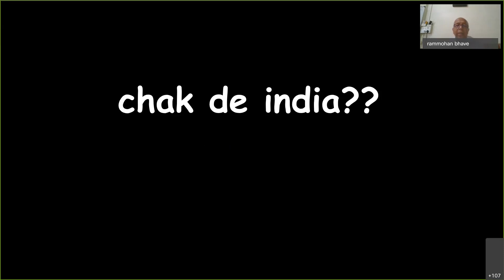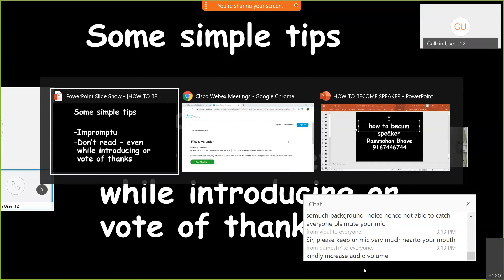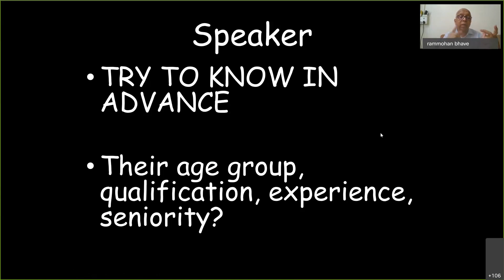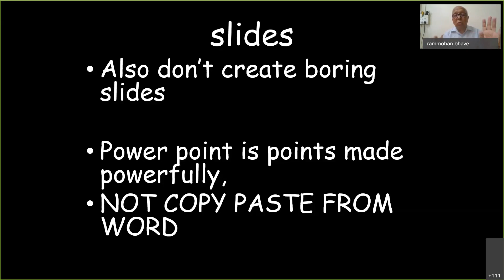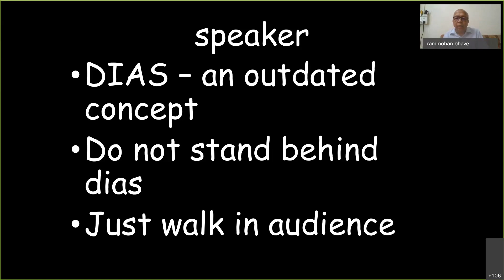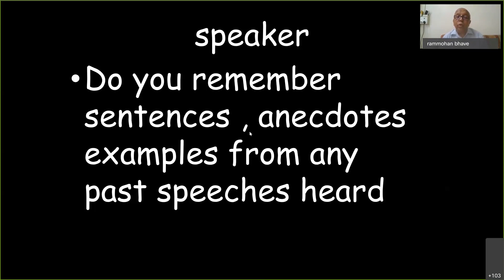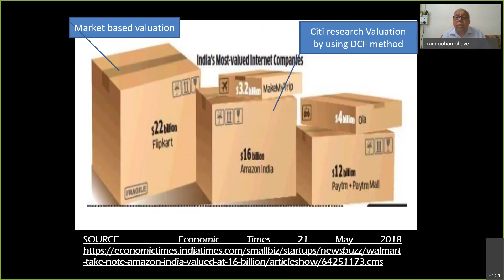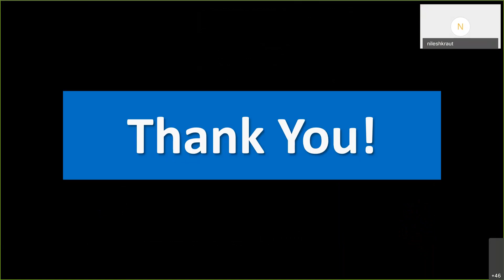How to become a Speaker - By RamMohan Bhave